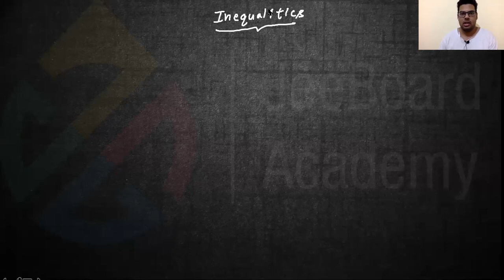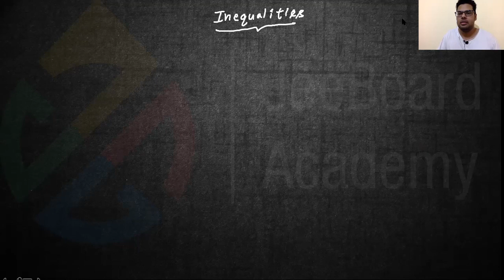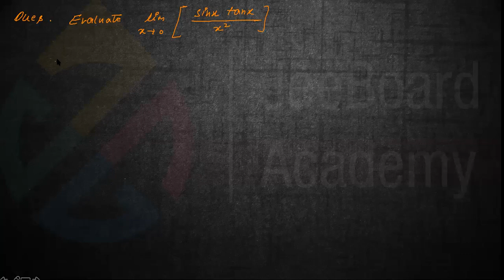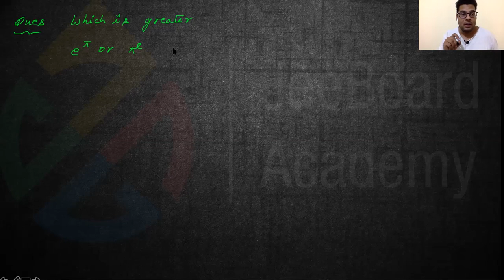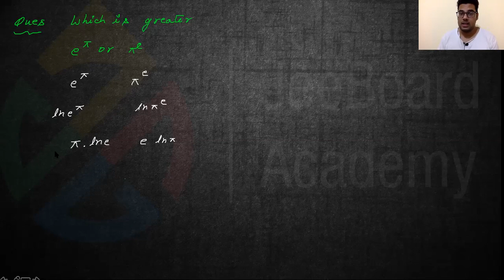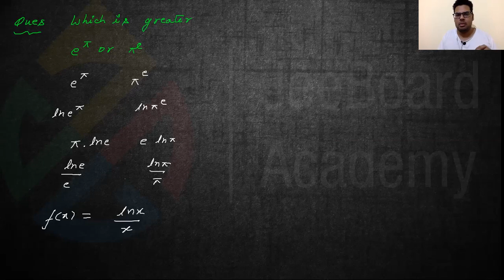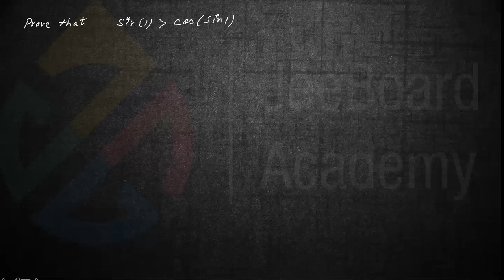Application of Derivatives-6|Inequalities |IIT JEE Mathematics |by Bhanu Sir (IIT-G).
Application of Derivatives-6|Inequalities |IIT JEE Mathematics |by Bhanu Sir (IIT-G).Join our Telegram channel to get pdf of these classes and free doubt resolution